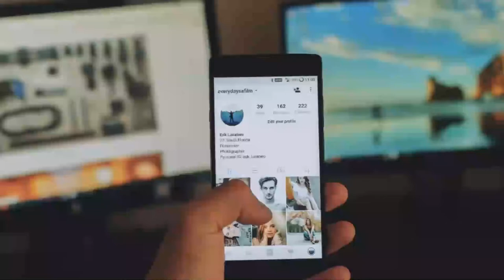Digital Marketing Trends in 2020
TOP DIGITALMARKETING TRENDS IN 2020

Voice Search:
Say something to your mobile assistant, smart speakers, etc. and results are shown to you.

Video Marketing:
Record a video about yourself or your product in order to promote it.

Chatbots:
Chatbots are essential in 2020. As customers prefers brands who are responsive 24/7.

Omnichannel Marketing:
Create a piece of content and publish it on various platforms.

Visual Search:
Drop an image on the search bar and the results are shown to you that are more accurate.

Branding:
Build your expertise in something and start promoting yourself or your brand to earn people's trust.

Personalization Marketing:
If you want to build a massive brand then you need to personalize your marketing.